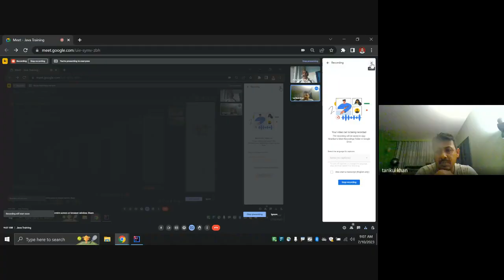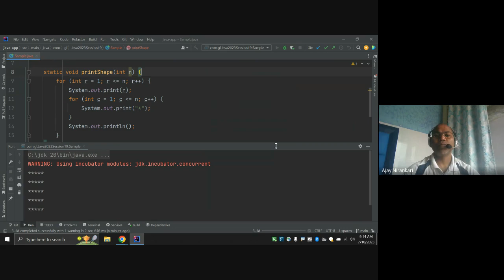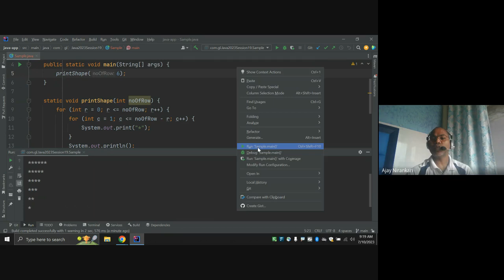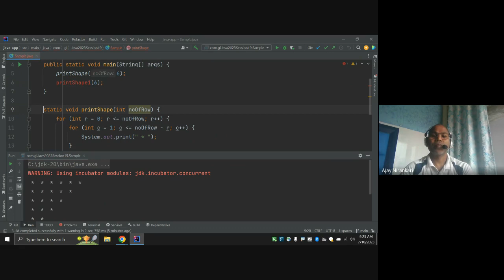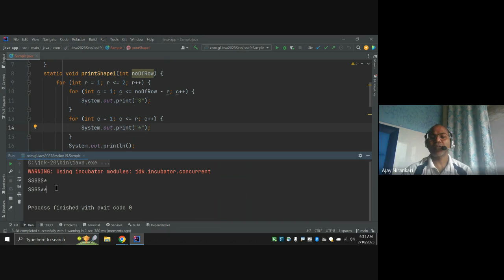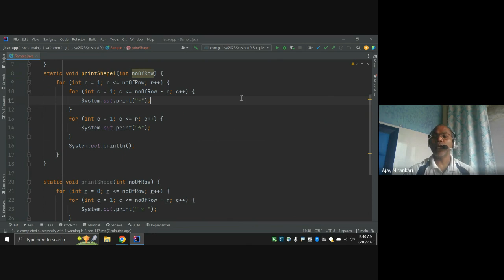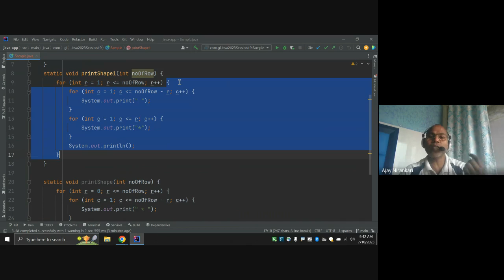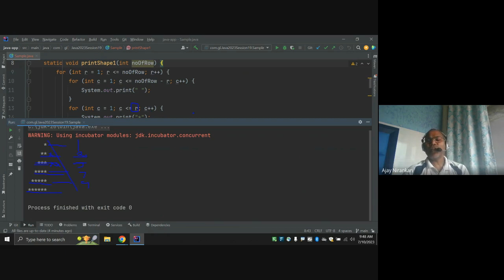2023 Java Training Session 19 | Print * in triangle shape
2023 Java Training Session 19

Print * in triangle shape

Knowledge Sharing
Knowledge
Sharing
KnowledgeSharing
KnowledgeSharingG